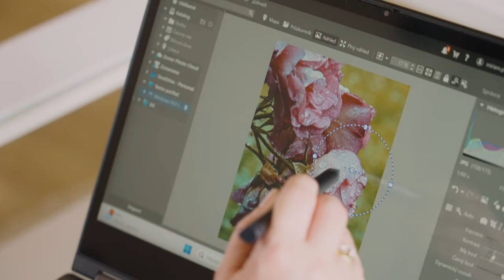Ambasadorka Zoner Photo Studio – Miriam Popperová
Miriam Popperová je talentovaná makrofotografka 📸, malířka, lékařka a také naše ambasadorka 💙💚. Podívejte se na její medailonek a dozvíte se, co vlastně makrofotografie pro Miriam znamená a jak k ní přistupuje.